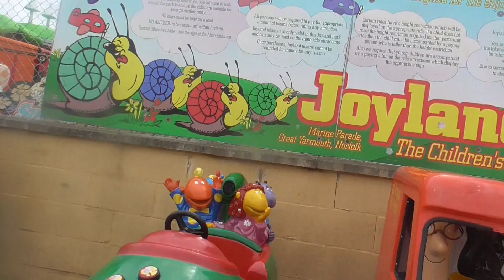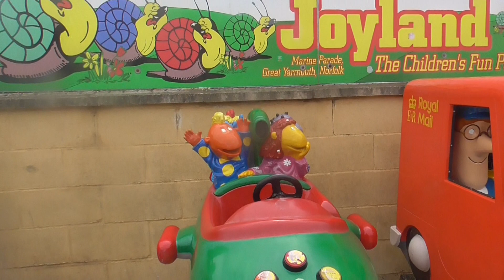Amutec Tweenies Kiddie Ride